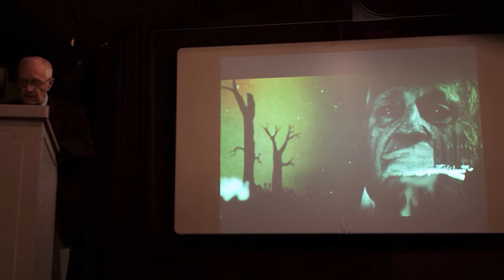Vertel het thuis / Raconte-le à ton retour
Een impressie van de voorstelling van de documentaire 'Vertel het thuis' op 14 augustus 2015, in aanwezigheid van verzetsman en overlevende van de concentratiekampen Henk Verheyen en regisseur Sarah Beliën.
Une impression de la présentation du documentaire 'Raconte le à ton retour' le 14 août 2015,  en présence du résistant et survivant des camps de concentration nazis Henk Verheyen, et réalisateur Sarah Beliën.

Foto's/photos Dirk Opdebeeck